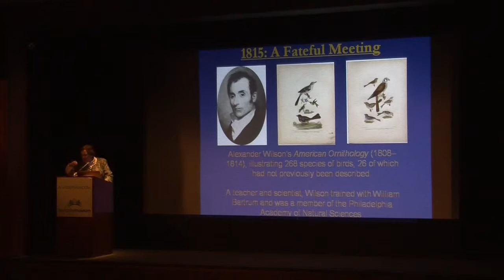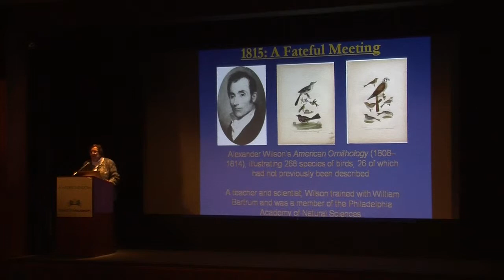Audubon Lecture: The Birth of The Birds of America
Curator of the John James Audubon Center in Mill Grove, Pennsylvania, Nancy Powell, talks about how John James Audubon got the idea to make The Birds of America